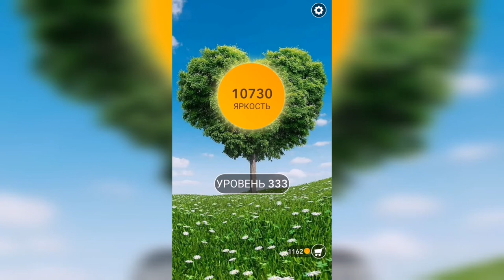Word / Слово Крест: Поиск русского кроссворда / Уровень 333